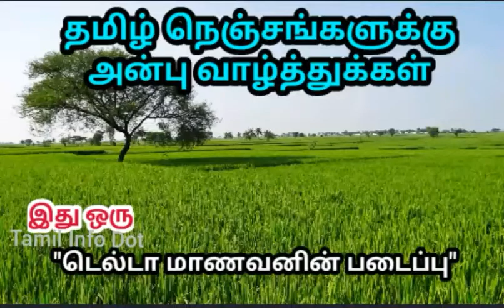வாய்ப்புண் விரைவில் குணமாக இதை மட்டும் செய்தால் போதும்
வாயில் ஏற்ப்படும் புண்களை விரைவில் குணப்படுத்தலாம்|வீட்டுவைத்தியம்

"தெரியாதவற்றை தெரிந்துக்கொள்வோம்
தெரிந்தவற்றை பகிர்ந்துக்கொள்வோம்"